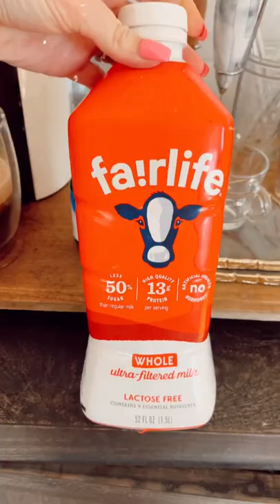What I Ate for Breakfast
Get access to LIVE steam Q&A’s with myself and Dr. Berry. Plus a supportive community along with so much more

⭐️ Amazon Favorites

♡Keto Chow (discount already applied)
DRBERRY10